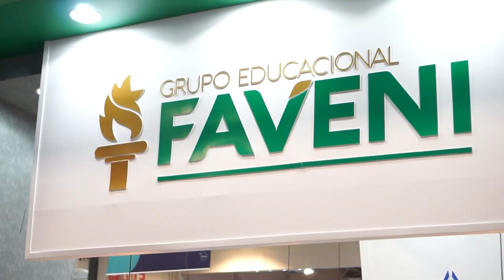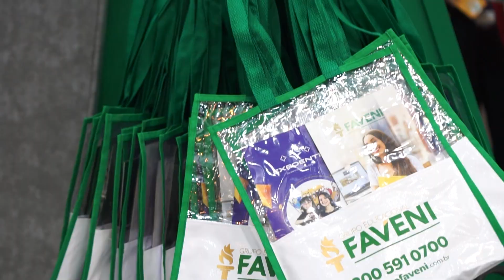GRUPO FAVENI NA BETT BRASIL 2023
Bett Brasil 2023! 💥 O maior encontro de educadores da América Latina. O evento aconteceu entre os dias 09 a 12 de maio na Transamérica Expo Center, em São Paulo.